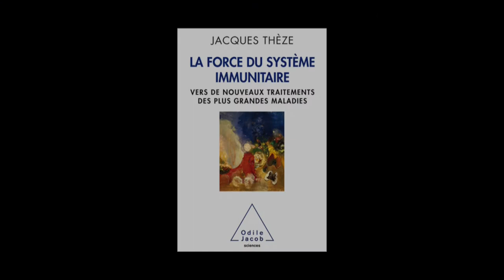Jacques Thèze - La force du système immunitaire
Jacques Thèze vous présente son ouvrage "La force du système immunitaire, vers de nouveaux traitements des plus grandes maladies" aux éditions Odile Jacob.